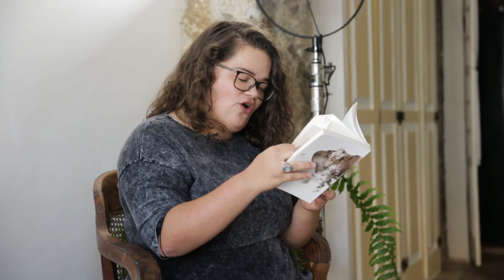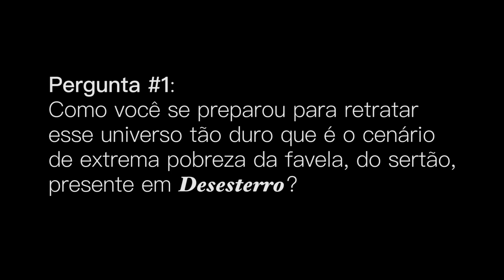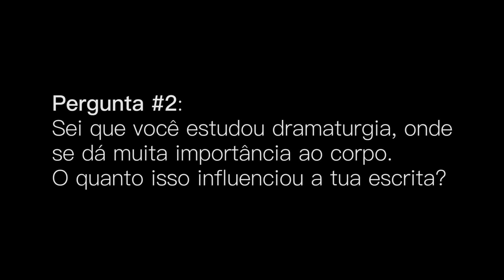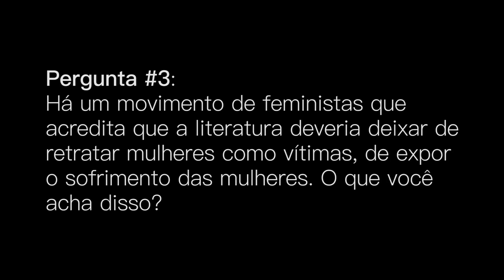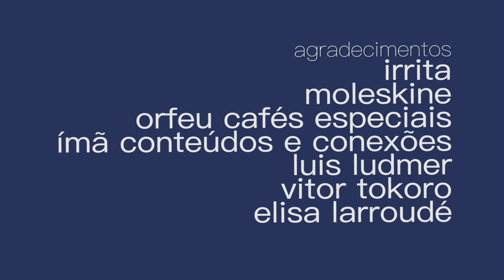Casa Bondelê FLIP 2018: Bate-papo com Sheyla Smanioto, autora de Desesterro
Sheyla Smanioto (Diadema, 1990) é escritora. Formada em Estudos Literários e mestra em Teoria Literária pela Unicamp, estreou na literatura com Desesterro (Record, 2015), Prêmio Sesc Literatura 2015. Influenciada pela dramaturgia, falou da importância do corpo na sua literatura com a escritora Júlia Rosemberg, no último dia da programação da Casa Bondelê FLIP 2018. Confira a entrevista!
Mediação: Júlia Rosemberg

Paraty, 28 de julho 2018

Vídeo: Carolina Freitas da Cunha e Luis Ludmer
Edição: Carolina Freitas da Cunha
Design: Violaine Cadinot e Regina Cassimiro